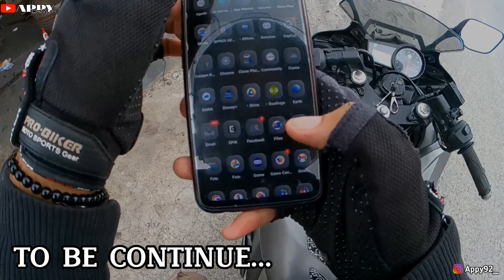RIDING KE AMBON , KETEMU SAMA CLUB MOTOR R15 V2 AMBON,